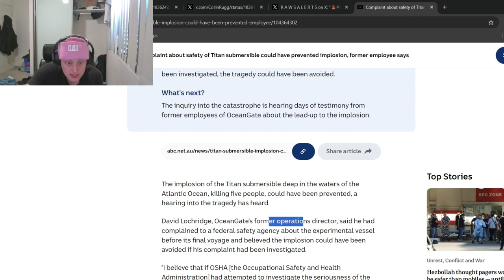What Actually Happened to OceanGate?